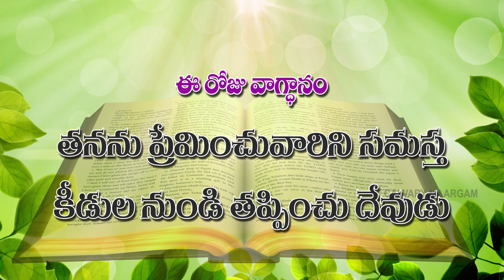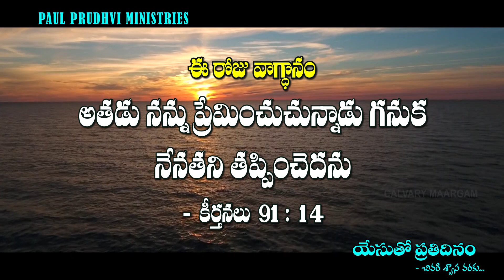యేసుతోప్రతిదినం ఈరోజువాగ్దానం @16-10-2020 calvarymaargam paulprudhviministries jesus